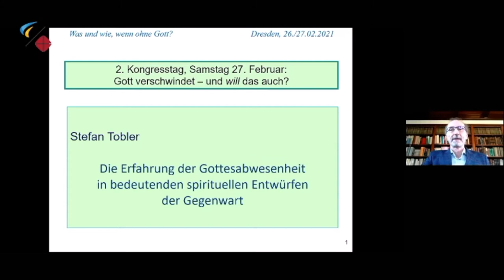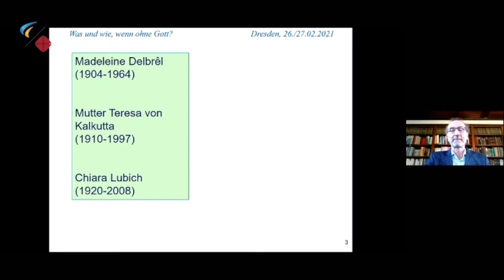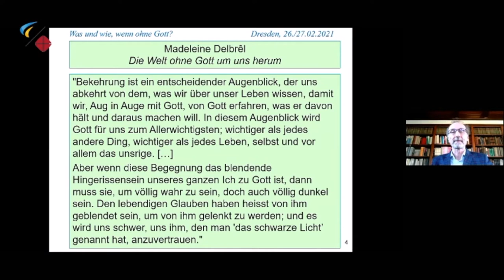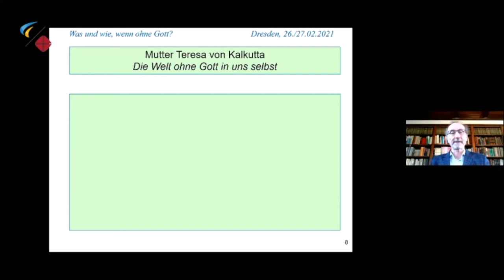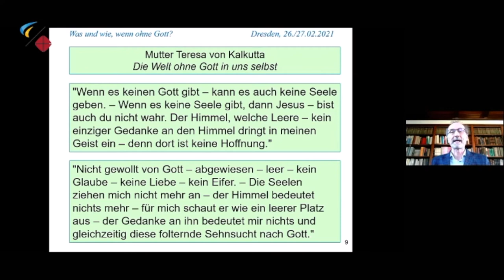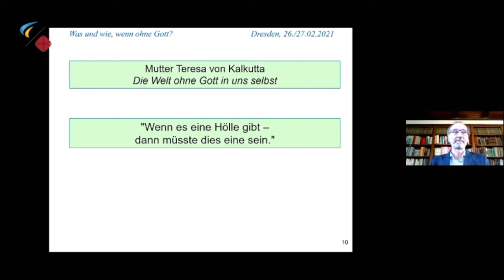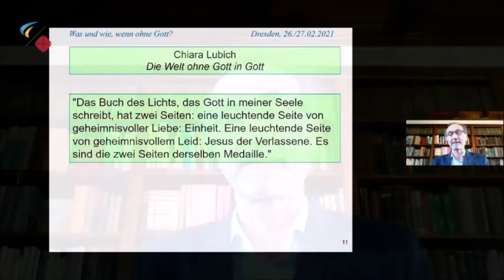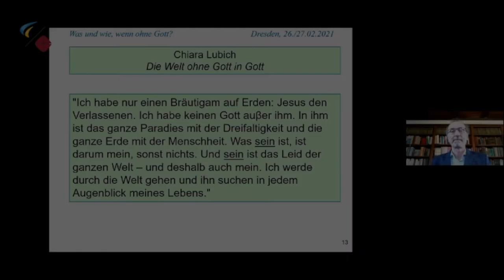Die Erfahrung der Gottesabwesenheit in bedeutenden spirituellen Entwürfen - Prof. Dr. Stefan Tobler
Prof. Dr. Stefan Tobler
, Prof. für Syst. Theologie an der Universität Sibiu/
Hermannstadt
(Rumänien), Habilitation zur Gottverlassenheit
Jesu als Heilsereignis, Arbeit an der
Erschließung der mystischen Schriften Chiara
 Lubichs.

Wer heute aktiv mit Gott lebt, kommt nicht daran vorbei, dass sich die Vorzeichen dieser Beziehung stark verschoben haben.Für viele hat Gott keine Relevanz mehr, wenn sie nach Antworten nach dem Woher und Wohin suchen. Andererseits gilt Religion vielen besorgten Zeitgenossen als Quelle von Macht und Gewalt. Die Missbrauchsskandale haben die Kirche als Rahmen der Gottesbeziehung diskreditiert.

Es ist heute anders, mit Gott zu leben als noch vor wenigen Jahrzehnten. Darum hat dieser Dresdner Kongress diskutiert: Mit Gottesglaubenden, Sympathisanten und Gottesfernen, die sich gemeinsam über ein geistliches Leben auf der Höhe der Herausforderungen vergewisserten.

Der digitale Kongress am 26./27. Februar 2021 wurde von der Fokolar-Bewegung e.V. und der Katholischen Akademie des Bistums Dresden-Meißen gemeinsam mit Unterstützung durch das Zentrum für Angewandte Pastoralforschung (ZAP) der Ruhr-Universität Bochum, der Zeitschrift Herder Korrespondenz und dem Bonifatiuswerk der deutschen Katholiken e.V. veranstaltet.

Produktion: hahnlive.de